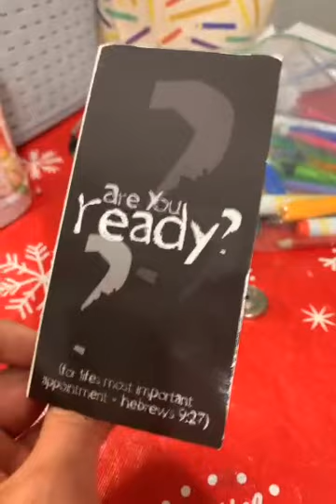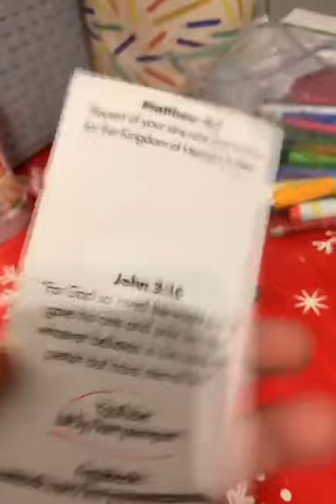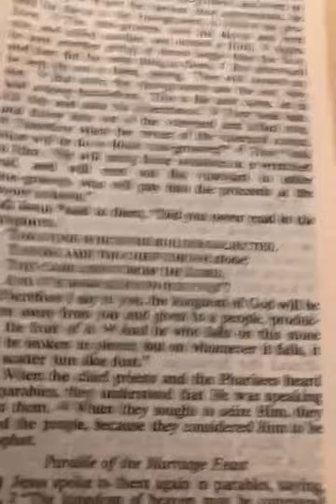The Gospels (Matthew 21) (Deliverance, Jesus In The Temple, God Calls The Outcasts)